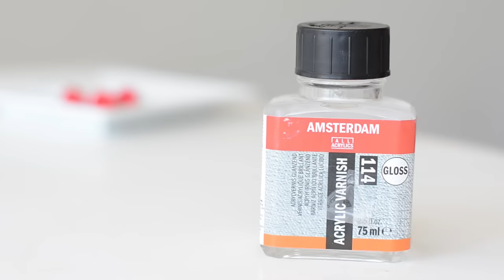como pintar con acrilicos principiantes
como pintar con acrilicos principiantes. Aprende lo básico para empezar a pintar con acrílicos,

Materiales usados
Acrílicos 12 colores - Talents
Pinceles - Princeton
Papel mix media - strathmore